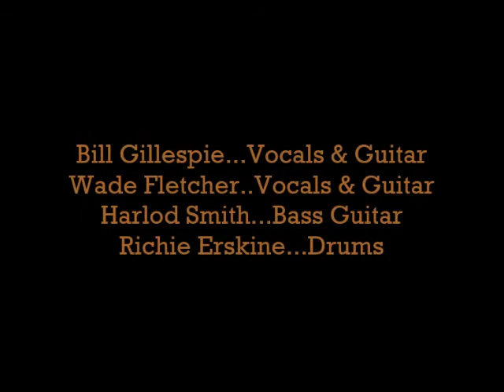Help Me Hold On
fancyfreeband preforming at Riders in Greensboro,N.C. back in 2000